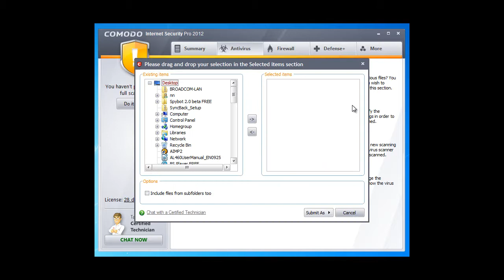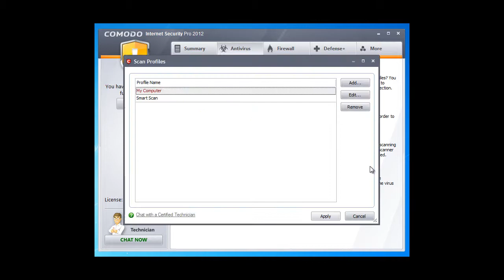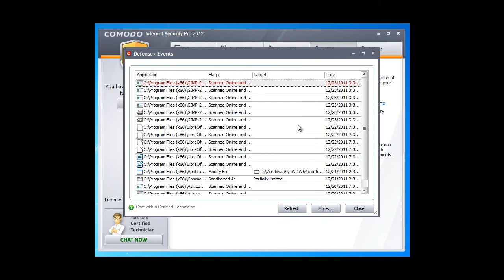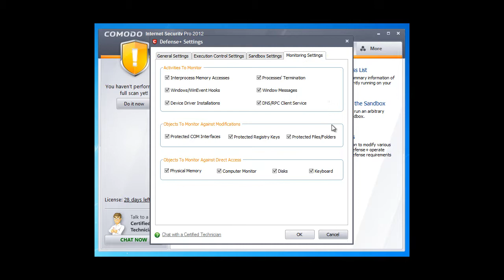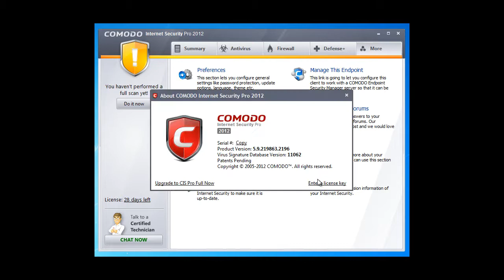COMODO 2012 Internet Security Pro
Comodo Internet Security Pro 2012 offers extreme protection backed by Comodo's Virus-Free Guarantee. Combined with additional feature such as 24/7 365 day remote support, Comodo Internet Security Pro 2012 offers a better solution to your Internet security needs.